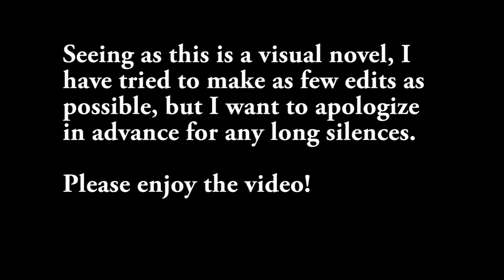Mixing Drinks and Changing Lives | Mingu Plays Valhalla #2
Doggo fashion, assassins and robo brothers, oh my!